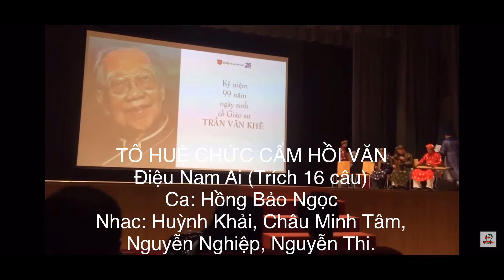TÔ HUỆ ... Hồng Bảo Ngọc. 240720